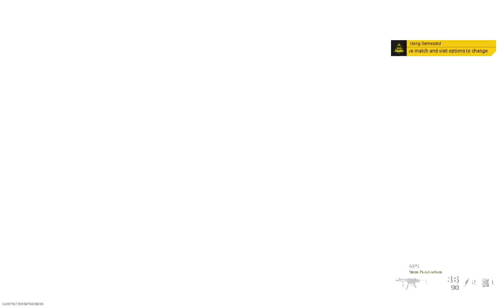The NEW KAR98K BUFFED! The BEST CLASS SETUP for MULTIPLAYER!(Modern Warfare)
Hey Guys, Rykturr here with another video! The KAR98K is BUFFED yet again!! I had to make a video on the kar98k buff, and am also leaving THE BEST CLASS SETUP for the new and improved KAR98K! So excited for this gun to be as op as it was in the past! KAR98K BUFFED!